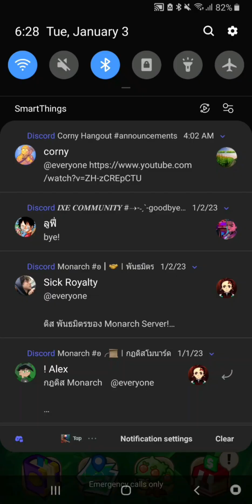Bloons pop pop again